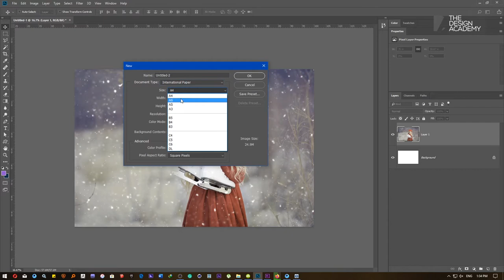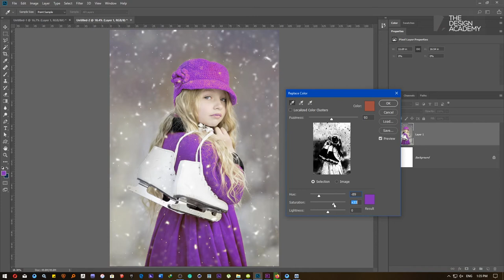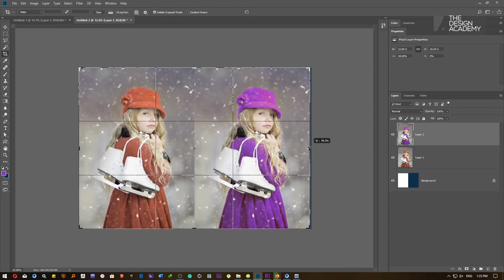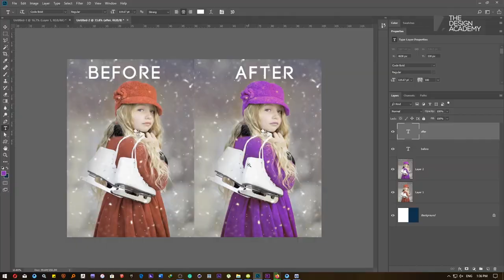How to change a color in Photoshop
In this short tutorial video you will learn how to change selected colors in Adobe Photoshop.

We are not wasting your time so short tutorials are best for our viewers.

Tutorial By Asfandyar Khan Hesami
Founder of Design Academy

Design Akademie
Unser Facebook:

أكاديمية التصميم
لدينا الفيسبوك:

Image by Lorri Lang from Pixabay